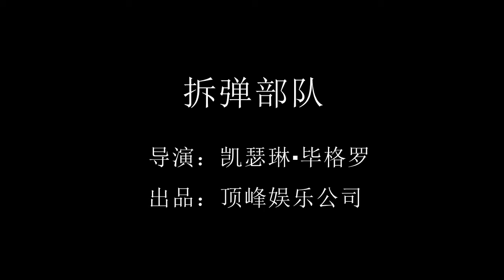《拆彈部隊》跟著肩扛攝像機晃動的鏡頭，好像戰地記者般更真實地體會到美國大兵內心的不安和戰爭帶來的惶恐